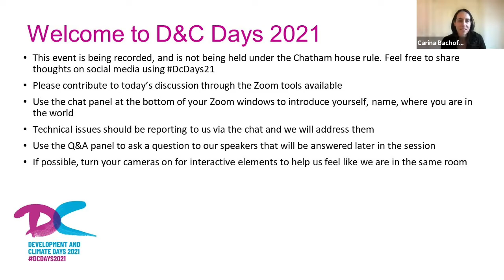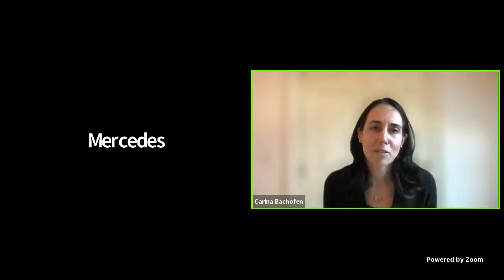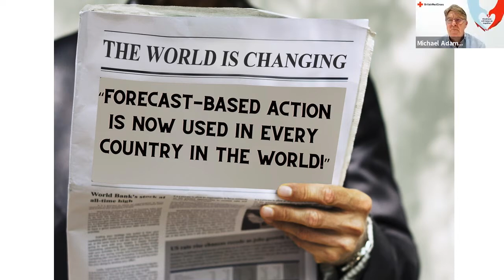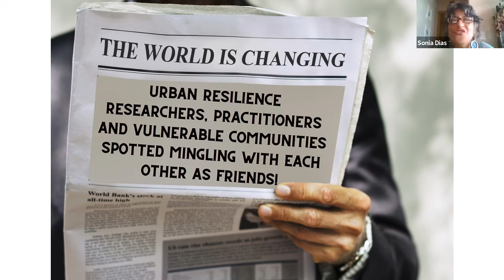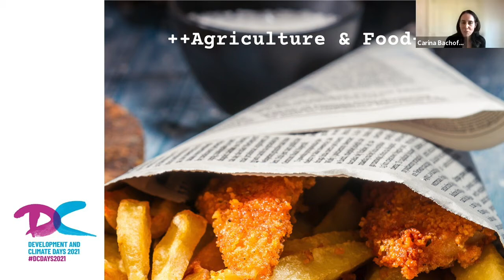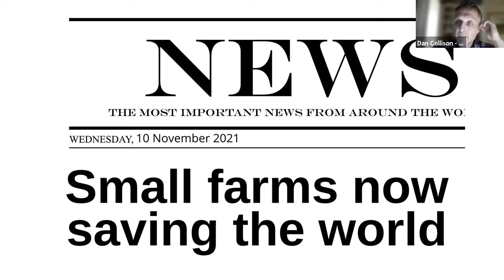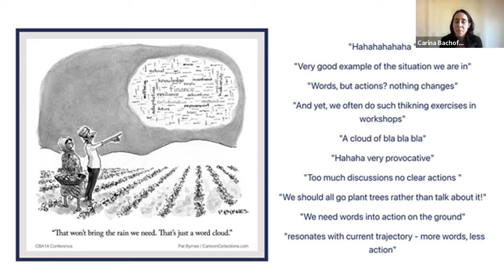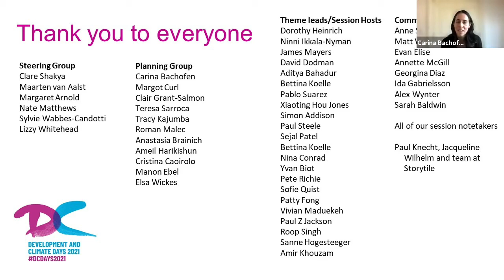Development and Climate Days 2021: closing plenary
(30:06) The D&C Days closing session on 10 November 2021 focused on what’s ahead in 2022.

The central theme was linking D&C Days key messages to major milestones and, more importantly, ensuring messages were resonating with key agents for change ranging from the grassroots to the major global institutions shaping how funding flows and policies address the needs of the most vulnerable.

Among those who featured were:

Carina Bachofen, Red Cross Red Crescent Climate Centre
(5:16) Felix Rugama, Plan International
(9:17) Mercedes Pineda, Plan International
(22:04) Mike Adamson, British Red Cross on the early warning, early action theme
(30:06) Sonia Dias, WIEGO on the resilient cities theme
(38:14) Louise Cord, World Bank on the finance theme
(46:51) Rosemary Atieno, Women’s Climate Centers International on the agriculture and food theme
(53:21) Dan Collinson, Farm Africa on the nature theme
(1:11:47) Andrew Norton, IIED concluding D&C Days